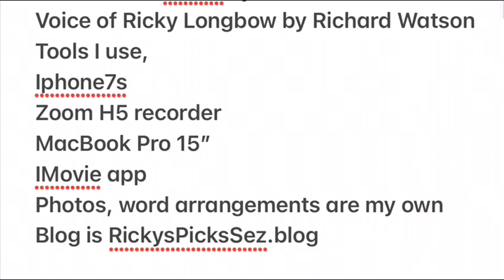Ricky & DCI Katzz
Intro to RickysPicksSez a blog. Ricky Longbow PI recruits DCI Jerry Katzz to solve mysteries. Imagine that, a Private Investigator and a cat. Oh my.